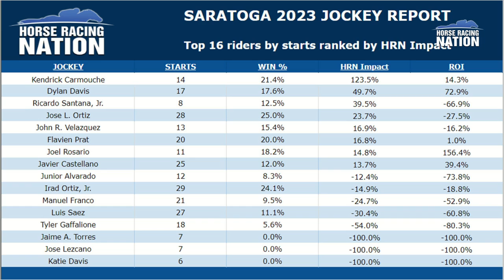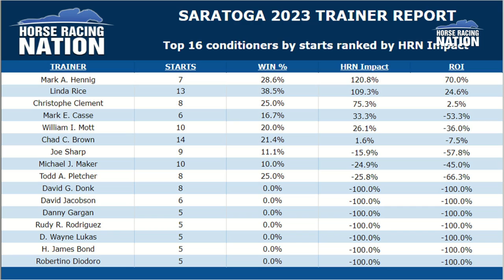Saratoga Dish: Upsets in stakes, Linda Rice, Kentucky shippers, Nest, and the Barbie Movie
It was a wild week 1 of Saratoga with a pair of 1-to-5 shots losing graded stakes races and the jockey-trainer combo of Jose Ortiz and Linda Rice going on a terror.

Ed DeRosa and the Paddock Prince David Levitch discuss the week that was and look forward to week 2 at the Spa, which will feature the Country Club American Oaks on Saturday and the return of champion Nest on Sunday in Shuvee.

The pair also touch on the Haskell at Monmouth and the openings of both Del Mar and the Barbie movie this weekend.